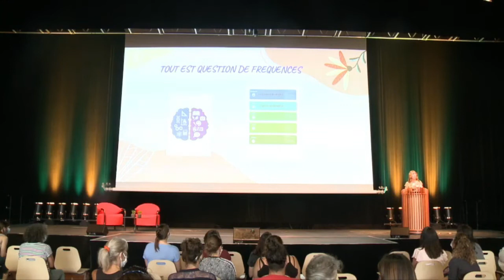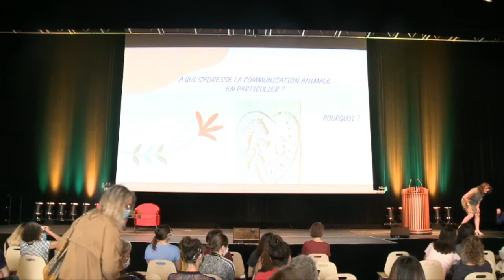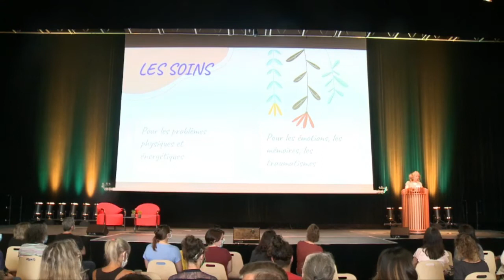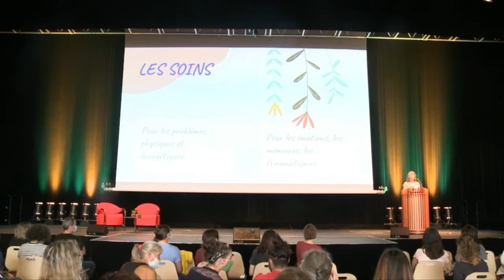Conférence | La communication animale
Félinacs 2020 vous présente ses conférences autour du bien-être animal !

La communication animale par Sylvie Alliaume d'Ecoute animale
Lors de la conférence, Sylvie nous expliquera ce qu’on entend par « communication animale« . Comment ça fonctionne, à quoi ça sert, quels sont les rôles des animaux à nos côtés ?
L’éthique à respecter pendant les communications, et les bienfaits des connexions avec les animaux, avec des exemples concrets.